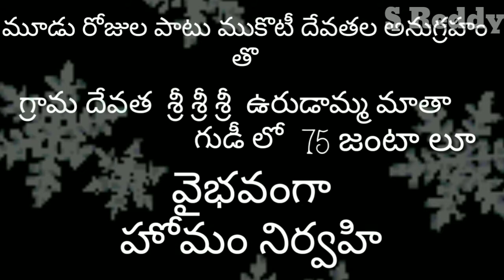Nyalkal lo Homam puja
న్యాల్కల్ బోనాల పండుగ సాంగ్